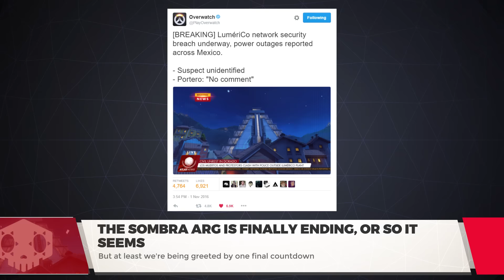Sombra ARG is Finally Ending, or So it Seems - PVP Live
Coming to you straight from PVP Live!